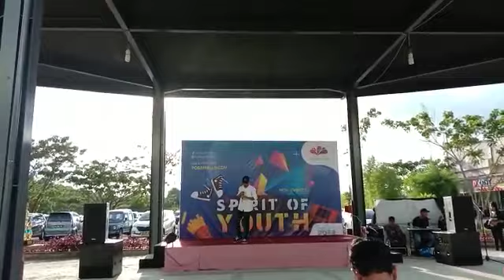Lyca Otm - Manggung Live || Ambon City Centre Passo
Live Performe